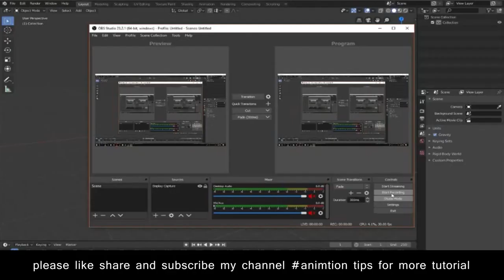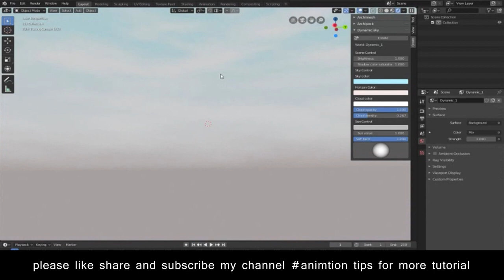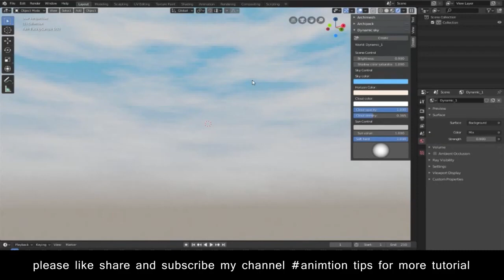[2. 8] Blender 2.8 New Quick Tip Creating a Dynamic Sky Eevee Renderer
Youtube Backlinks Generator [2. 8] Blender 2.8 New Quick Tip Creating a Dynamic Sky Eevee Renderer
free backlinks and free SEO tools [2. 8] Blender 2.8 New Quick Tip Creating a Dynamic Sky Eevee Renderer
In this Blender 2.8 quick Tip tutorial we look at a very fast way of creating a sky in Eevee.  We are going to use a little known addon called Dynamic sky.